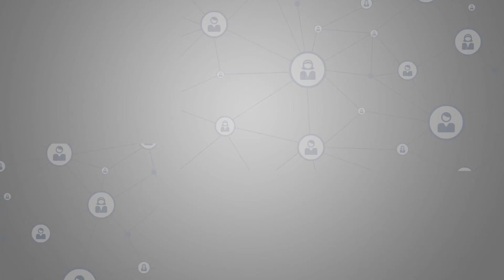Syedna Imam Muhammad Baqir (AS) | Yaad E Ilahi